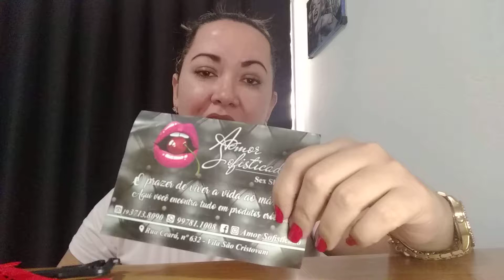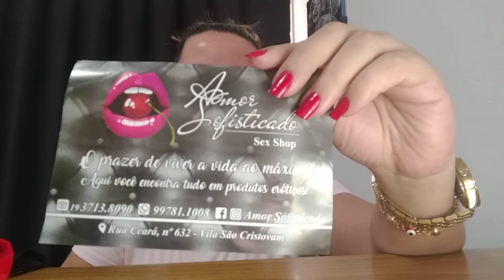Calcinha Trans 💋🍒 Amor Sofisticado Sex Shop 💋🍒🔞)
Calcinha Trans 💋🍒